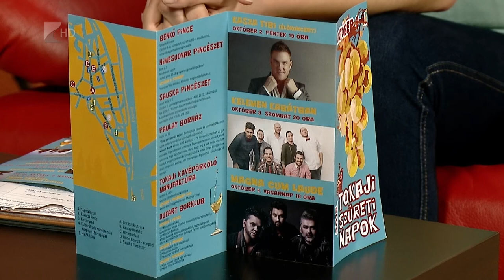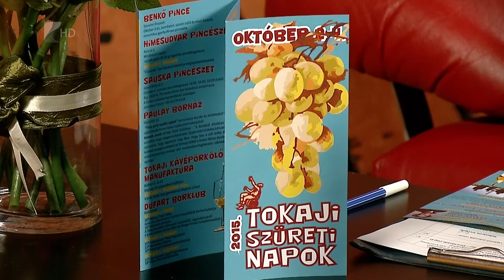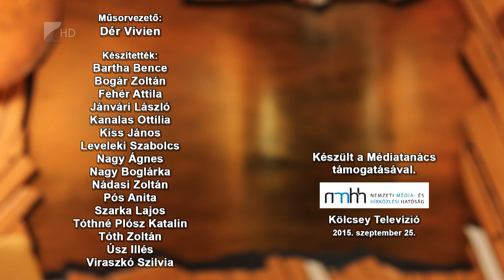Víg-Kend 2015 szeptember 25. II. rész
A videóversenyek mindenkori történetébe is sikerült bevésnie nevét három fiatal nyíregyházi srácnak. Bojtor Balázs, Szenes Máté és Sebestyén Gergely, azaz a BMG idén harmadik lett a Ki Mit Tube-on, nekünk pedig énekeltek a stúdióban. Ezután szóltunk az október elejei tokaji Szüreti Napokról, valamint arról, hogy népi vigasságot szerveznek a Nyíregyházi Főiskolán. A Folkmaratonon 3 néptánc- és 20 népzenei együttes lép majdt fel - ajánlotta az ingyenes rendezvényt a főszervező.